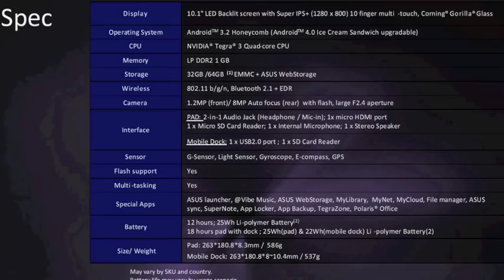Asus Eee Pad Transformer Prime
Asus Eee Pad Transformer Prime TF201 with Full Details
Not seven months after its debut, the Asus Eee Pad Transformer is consistently one of the most popular tablets on CNET. So, it came as a surprise when I heard Asus was preparing a follow-up tablet so soon after the original.
On Tuesday, Asus officially unveiled the Eee Pad Transformer Prime. Touted as the world's first tablet to house the Nvidia Tegra 3 quad-core CPU, the Transformer Prime enters the tablet market slim and trim, with a 0.33-inch depth and 1.29-pound weight, making it thinner and lighter than the iPad 2.
The aluminum chassis comes in both amethyst gray (gray and purple) and champagne gold (silver and gold) and is designed to resist water and oil, making it fingerprint resistant.
The Prime includes two cameras: a 1.2-megapixel front camera and an 8-megapixel rear camera with LED flash. The rear camera includes a F2.4 aperture (matching the iPhone 4S) and records 1080p video with continual flash. Sound-wise, the Prime will make use of Asus's SonicMaster sound technology, which should deliver higher quality sound than what we've come to expect from tablets.
The tablet comes preinstalled with Honeycomb 3.2 but is upgradable to Ice Cream Sandwich. It also includes 1GB of RAM, a micro SD card slot, audio jack, and micro HDMI port. There's 802.11 b/g/n Wi-Fi support, Bluetooth 2.1+EDR, a gyroscope, and GPS. The mobile dock will include a USB port and an extra SD card slot.